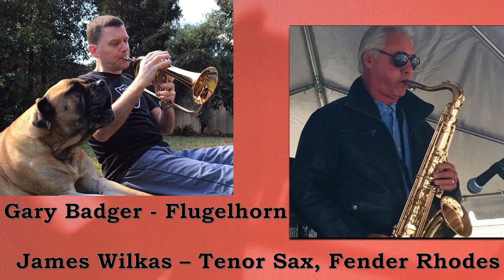[Bandhub Cover] Chuck Mangione - To the 80's. Includes my flugelhorn transcription.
I pulled together some friends and recorded "To The 80's" in tribute to Chuck Mangione, my musical hero. I transcribed and played Chuck's flugel solo, while the recording also features a red-hot sax solo based on Chris Vadala's fine work. I hope you like it.

Gary Badger - Flugelhorn
James Wilkas - Tenor Sax, Fender Rhodes
Chris Carli - Guitar
LeOnBass - Bass
Ross MacDonald - Percussion
Yo Pal - Drums
Frank Gtrmn - Video Production